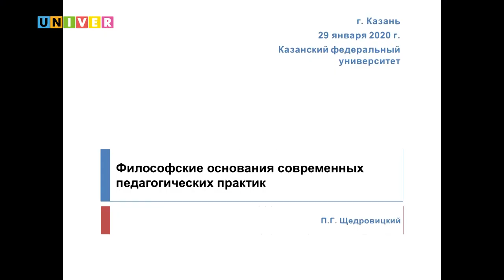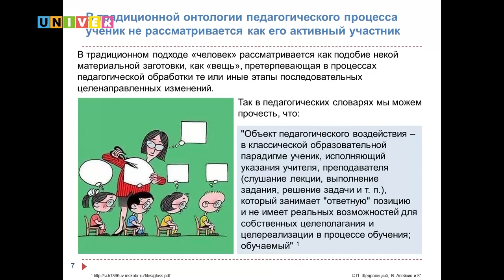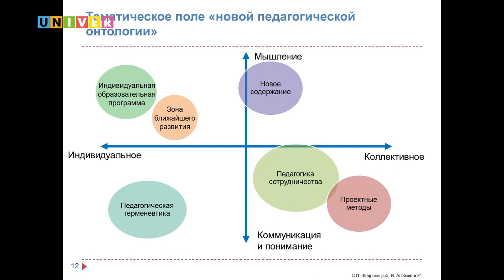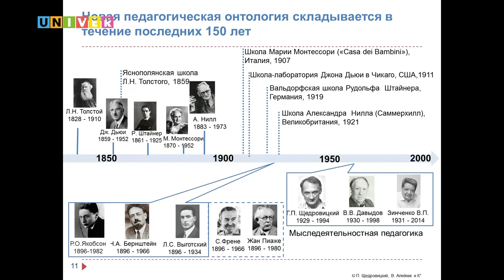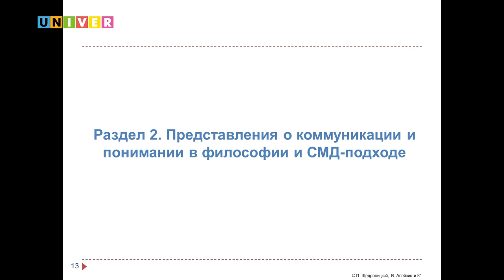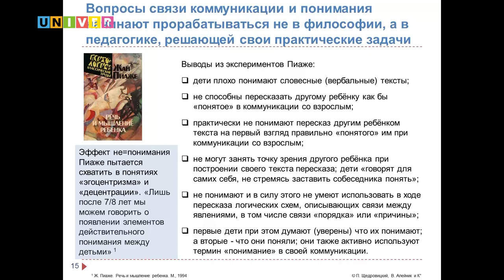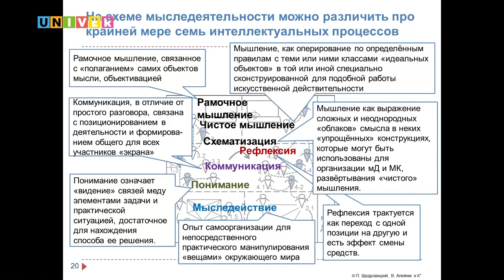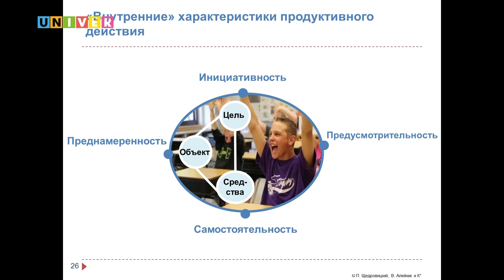Петр Щедровицкий - Философские основания современных педагогических практик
Тематикой открытой лекции ученого стало обоснование современных тактик в педагогике. Сама встреча прошла в шоуруме ВШЖиМК.